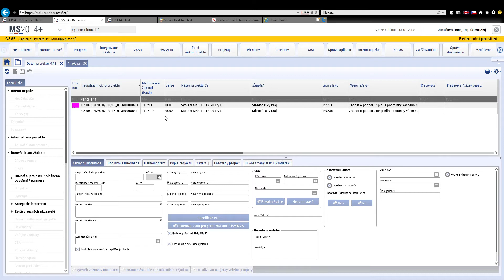3. Zaregistrované projekty po skončení výzvy